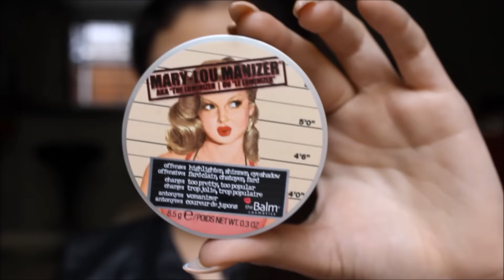MAKEUP FLASH! ♥ PALETTE VICE - URBAN DECAY